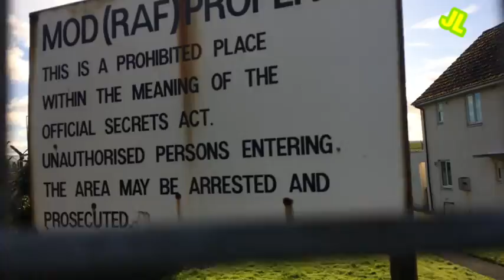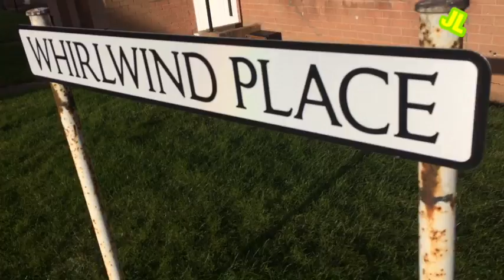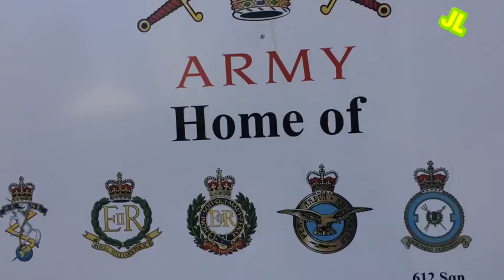Looking at Leuchars